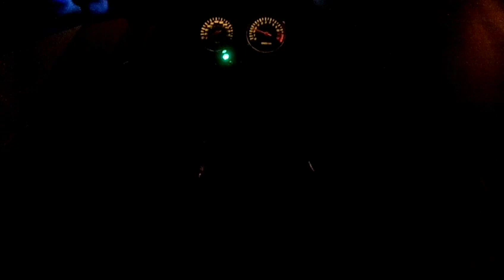La leyenda continua Cantalejo